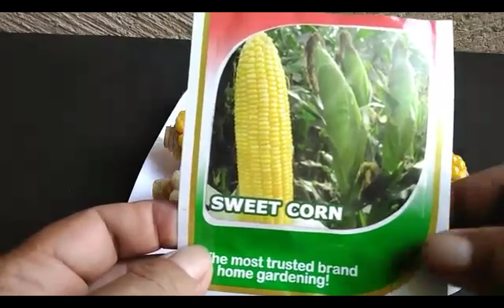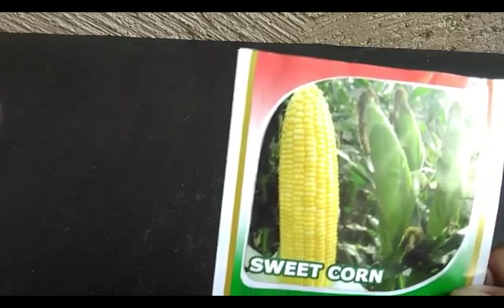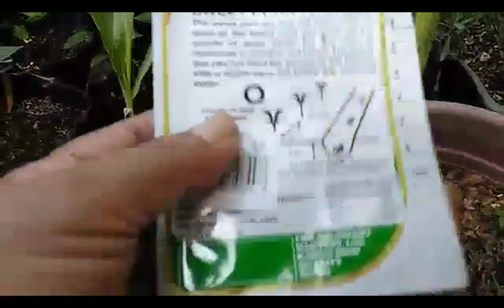Paano Magtanim ng Mais sa Container (Growing Corn in Container)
This video aims to show easy it is to grow corn in containers.  Just follow a few easy steps and in due time you can harvest fresh corn cobs from your corn plants in container.